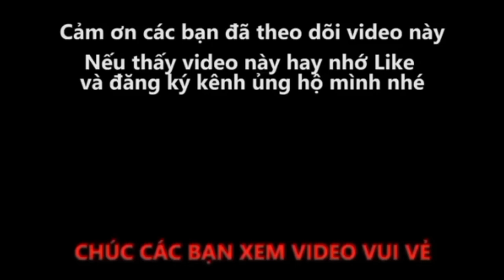Tik Tok//Tổng Hợp Những Video Thú Vị Về Quy Nhơn Bình Định #💙💙💖💖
Lh Quảng cáo số điện thoại zalo:

This is a channel that aggregates domestic and foreign truck videos and synthesizes domestic and foreign travel videos and challenges videos.
Walking: Quang Thuan
The love truck BTN
Đây là kênh tổng hợp các video xe tải trong và ngoài nước và tổng hợp các video du lịch trong và ngoài nước.